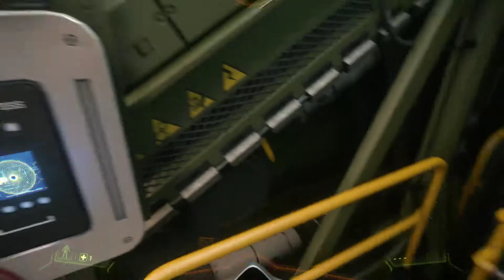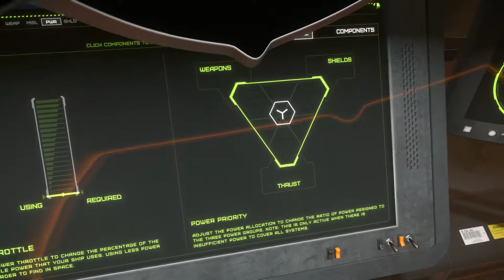Star Citizen | Ship Tour | Drake Caterpillar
Silent tour of the Drake Interplanetary Caterpillar

My Setup: Intel i7 K875 @ 2.93GHz | 8gb RAM | GeForce GTX 970 | 1920 x 1080, 120Hz | Logitech G910+502 | Dual Thrustmaster T16000